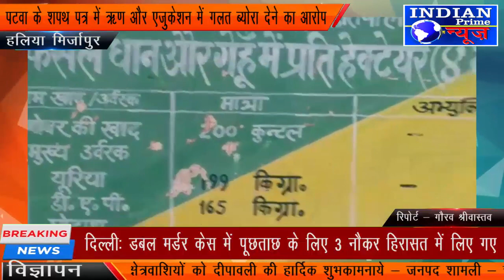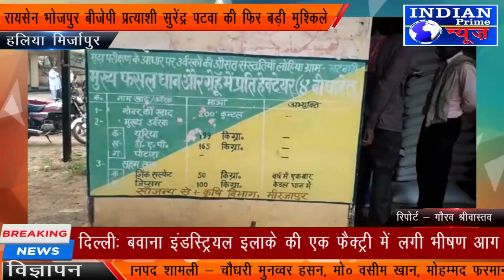आज दिनांक 15.11.2018 को राजकीय कृषि बीज भंडार हलिया पर एक ट्रक चने और गेहूं का बीज आया